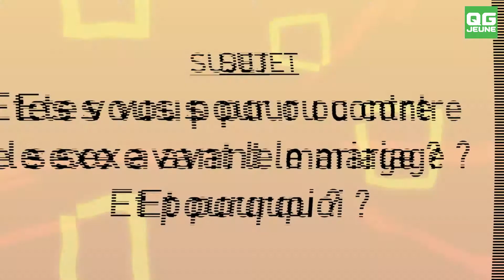Micro trottoir - Sexe avant le mariage pour ou contre (Tenkodogo)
Abonnez vous et n' oubliez surtout pas d' activer la petite cloche de notification au bas de la vidéo à votre droite, afin d' être toujours informé dès qu'il aura des nouveautés.
pour plus d' informations.
QG JEUNE , no limit !